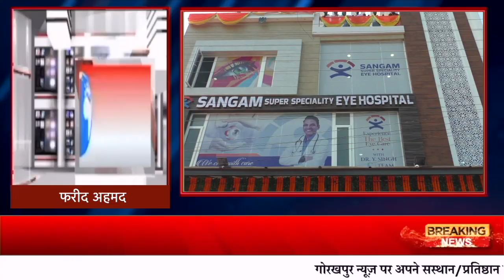HEADLINE GORAKHPUR NEWS - 25.10.2023